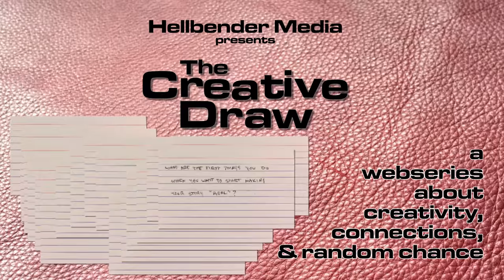The Creative Draw (episode 0115) - Kelly Young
In this episode, Kelly Young answers the question:

What superstitions or habits (if any) do you secretly (or not-so-secretly) follow when writing?

Learn more about Kelly at StrangeAeonsRadio.com.